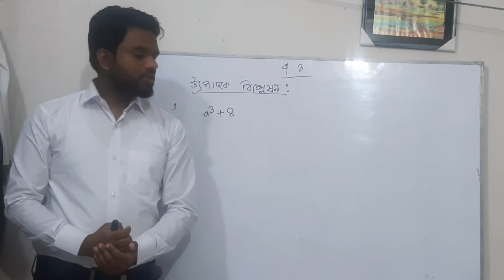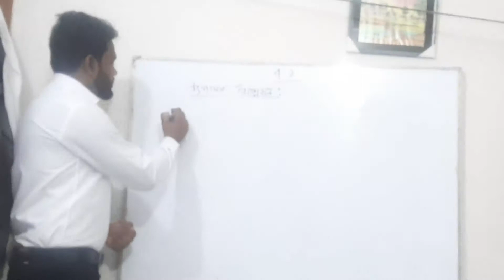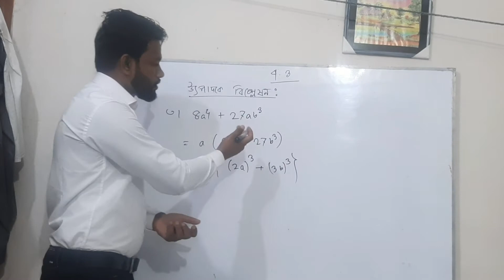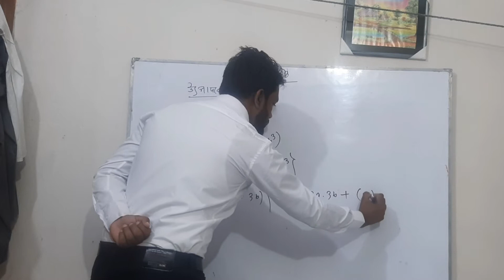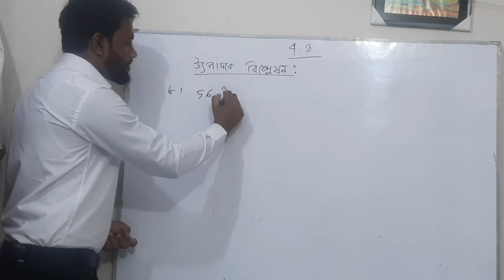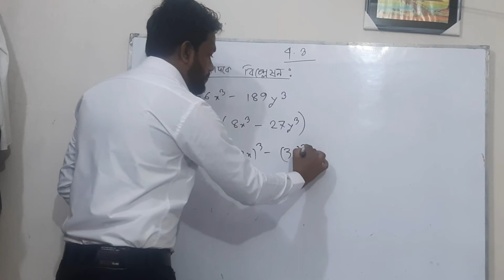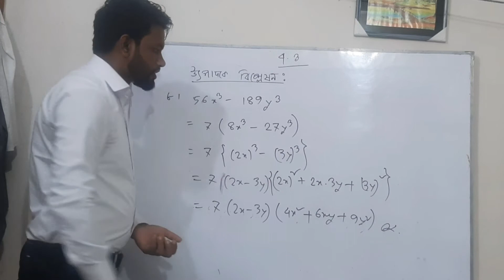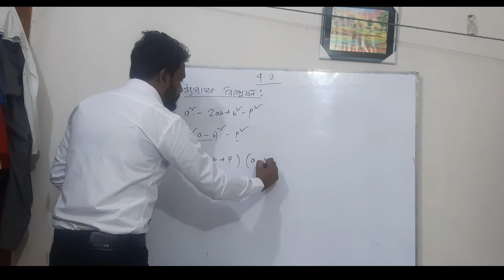অষ্টম শ্রেণী, বীজগণিতীয় সূত্রাবলিও প্রয়োগ ৪ ৩ ১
শ্রেণি:৮ম
বিষয়: গনিত
অধ্যায়:৪.৩(লেকচার-০১)
শিক্ষক: মো: হুমায়ুন কবির,প্রভাষক(গনিত)